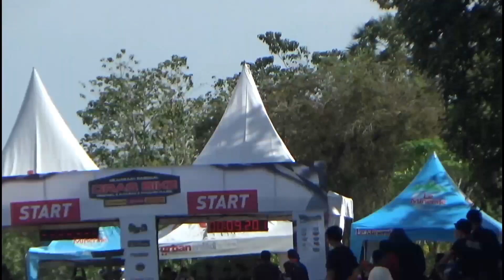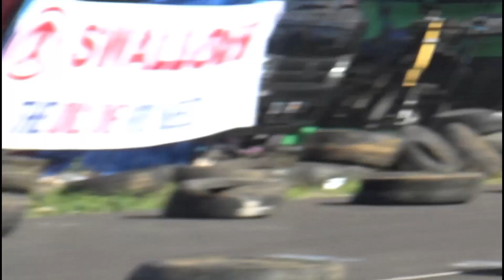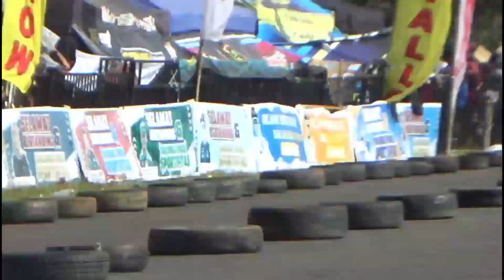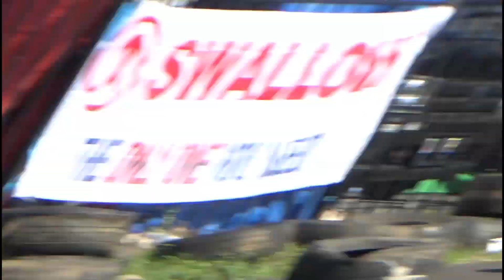AEROX ANTI JEBOL SATU MOTOR 8 Orang pembalap bukan main 😆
Kontak:
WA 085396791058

Terima Kasih.